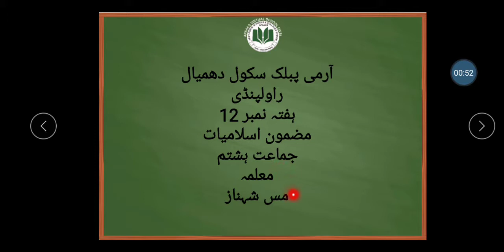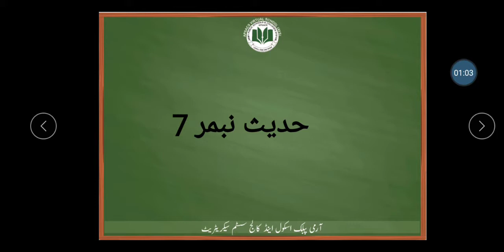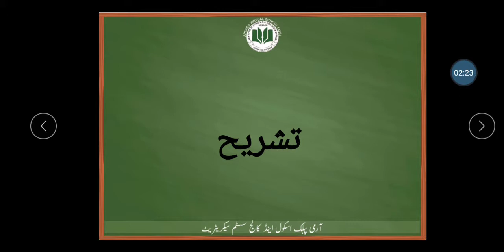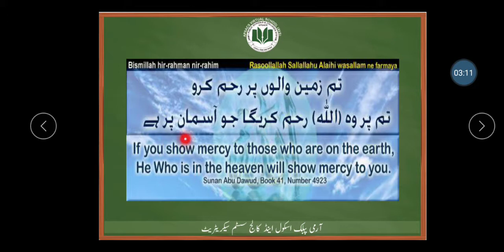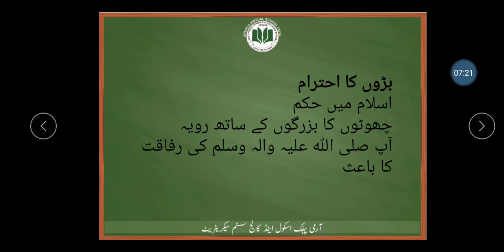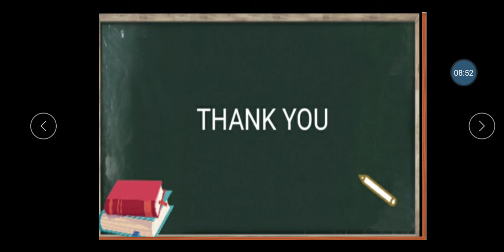6 December 2020